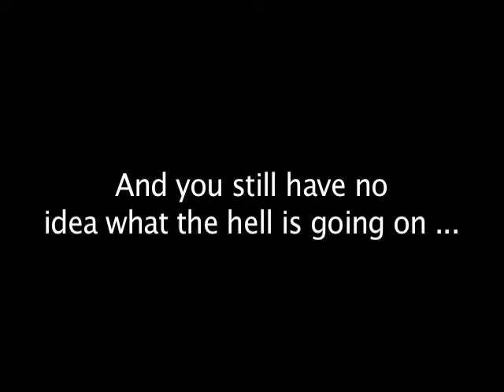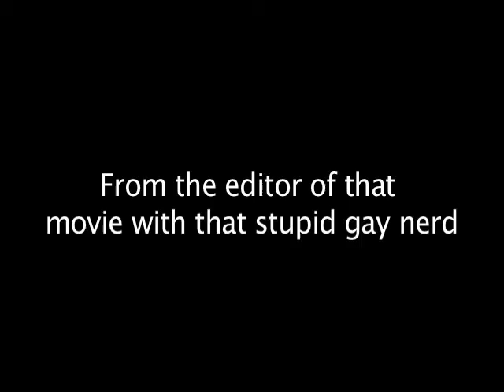Suddenly Something Sad Happens - Trailer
This is the trailer to the highly acclaimed and thoroughly underrepresented film "Suddenly Something Sad Happens", which won the Palme d'Or in Cannes in 2005. Or maybe it didn't. Either way it's a nice trailer with great music composed by The Fudgy Beaver himself.